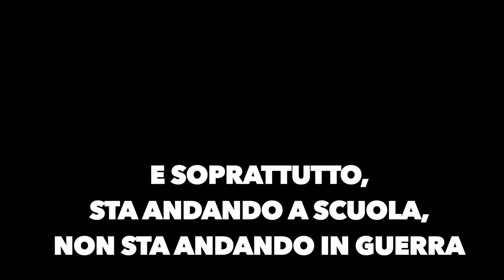Vostro figlio non è speciale